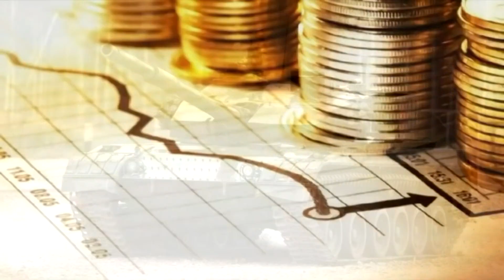Chile: Fuerzas Especiales mas LETALES de Chile 🇨🇱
los integrantes de una fuerza especial se preparan para realizar operaciones de cualquier tipo en cualquier entorno tanto en conflictos como en tiempo de paz distintas actividades se llevan a cabo como incursiones demolición reconocimiento rescate y lucha cuando a sus archivos para poder pertenecer a una fuerza especial se debe estar preparado para estar en cualquier parte del mundo y es por esto que se entrenan en todos los tipos de climas posibles para que a la hora de la verdad todo salga a la perfección indiferentemente del país que se hable estos grupos son los más capacitados de su nación y por lo que se someten a entrenamientos físicos y psicológicos los más intensos posibles hoy vamos a ver a las mejores fuerzas especiales de Chile